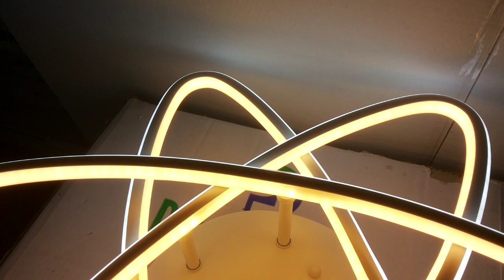Как светит люстра нового поколения Орбита 3 цвета свечения! Крепеж на любой потолок!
белый 50x50x15cm 2kg LED190W 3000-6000K AC220V пульт д\у в комплекте
как светит люстра светильник обзор красивой потолочной светодиодной led люстры и все режимы работы